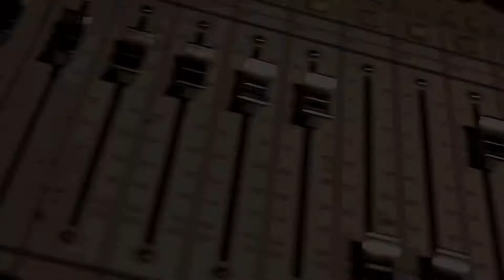Music Restoration 2 Mixer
Got Old Records, Cassettes, Tapes? The Music Restoration Place will transfer, record and breathe new life into your cherished memories!

WE'LL TRANSFER YOUR MUSIC AND MAKE IT SOUND BETTER THAN EVER!

THE MUSIC RESTORATION PLACE
is another fine & exclusive service from

Master your music with us! Over 20years expertise

Karaoke on steroids: Offer The Gift of Song™ to someone you love